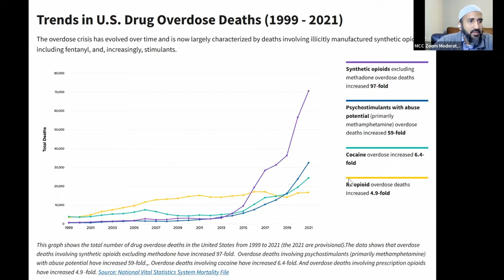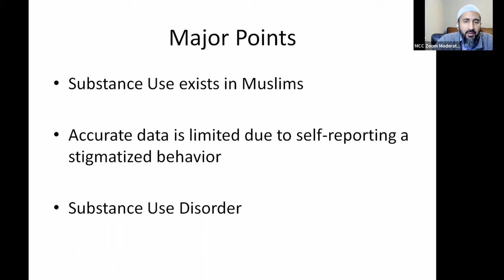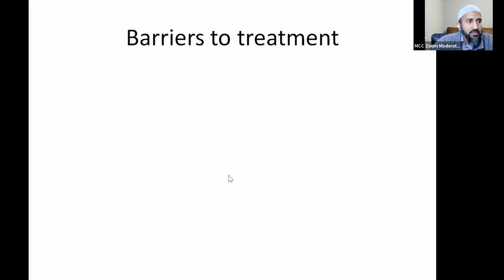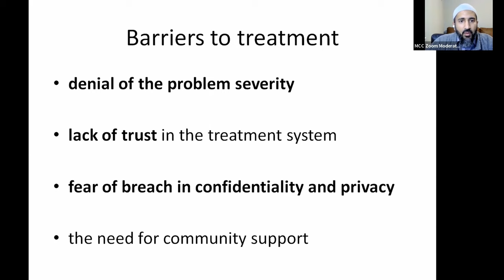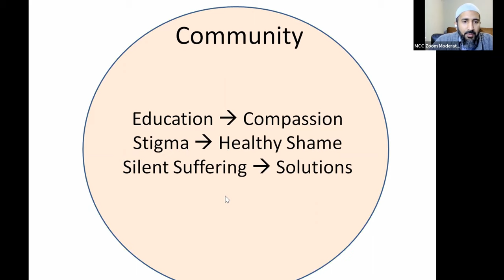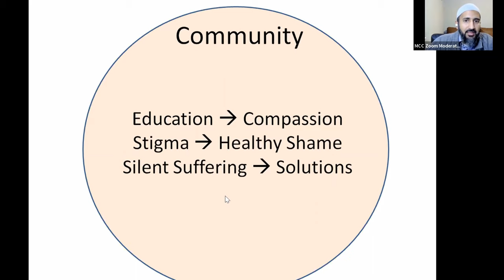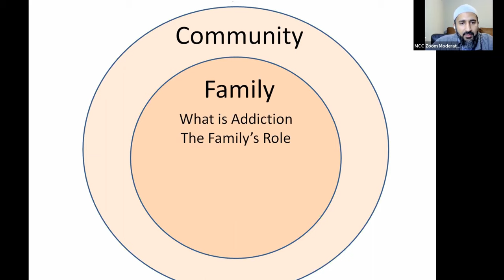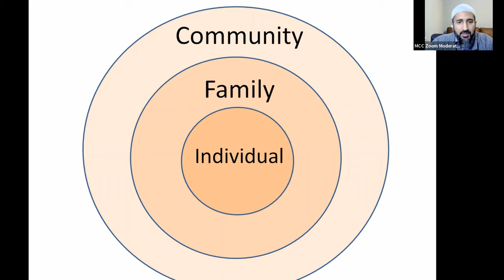Beyond Addiction Family Class (Review and Rationale)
Stanford Addiction Medicine Specialist Dr. Amer Raheemullah goes over the popular book "Beyond Addiction" which is designed to guide families through dealing with a loved one who has addiction.

This recording captures the first half of the class. To sign up for the whole class, please sign up

This talk was delivered via Muslim Community Center - East Bay (MCC East Bay) in Pleasanton, California on March 16, 2023.

Dr. Amer Raheemullah is a Clinical Assistant Professor of Psychiatry and Behavioral Sciences at Stanford University. He specializes in the treatment of addictions, has published chapters and peer-reviewed articles in this area, and is Director of the Addiction Medicine Consult Service at Stanford Hospital. He is the Executive Director of MadinaHouse, a 501(c)(3) non-profit organization that promotes long-term healing from addiction in Muslims and their families.